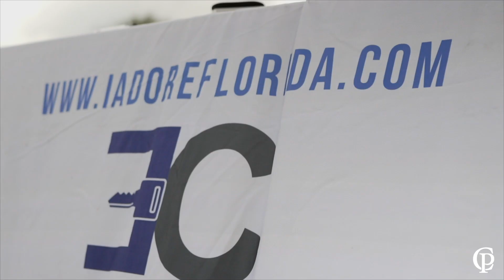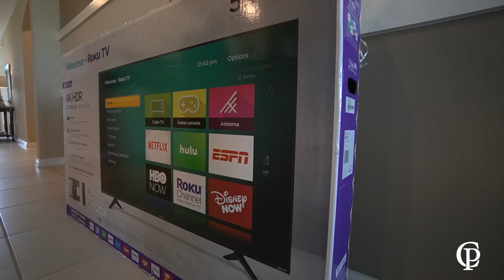NEW HOMEOWNER TESTIMONIAL- SCOTT BRYANT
JUST SOLD🔥🔥🔥▫️▫️▫️▫️▫️▫️▫️▫️▫️▫️▫️▫️▫️▫️▫️▫️▫️▫️

Congratulations are in order for this First Time Homebuyer!!! A true fighter, after winning the battle against cancer she faced another uphill battle with home ownership. With all the current distractions and she being in the medical field, she doubted many times if this was for her because the road was not easy. She prayed about it and followed her gut feelings. Today she celebrates and shares her journey on becoming a homeowner.
 We'd like to thank all of our medical workers and doctors for all that you!!! The Impact Continues... Who's Next?